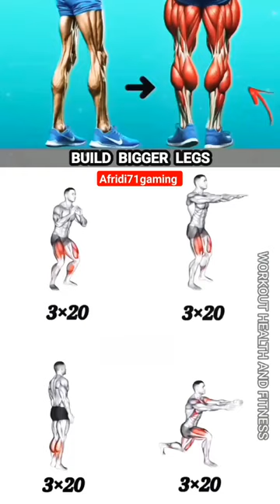Grow Your Calves 💥 no more chicken legs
There’s THREE major tips that you’ll want to incorporate if you’re trying to build calves the size of baby cows:
 Firstly, train them. Despite the simplicity of this tip, a lot  people are under the assumption that calf growth is 100% dependent on genetics. And while genetics will play a role in muscular shape and size potential, they do not default a muscle to being unchangeable.

Secondly, focus tempo. It’s everything when it comes to calf training. Bouncing up and down on the seated calf raise is great... if you want to waste your goddamn time. Not so good for growing calves. Instead, slow everything down! Focus in on the contractions of your calf muscle. Enabling a complete stretch down the bottom, coming to a pause, and then exploding up using the calf muscle.

Last, but not least, frequency! It’s a common misconception for people to train their calves every single day. If you’re actually training them hard, it’s not plausible. I’d recommend 2-3x per week of proper calf training. Incorporating a combination of low heavy reps, and high lighter reps. Variance is key. Most importantly - don’t use a weight you can’t handle. Drop your ego at the door and focus in on HOW you’re lifting the weight, rather than HOW much!🔥